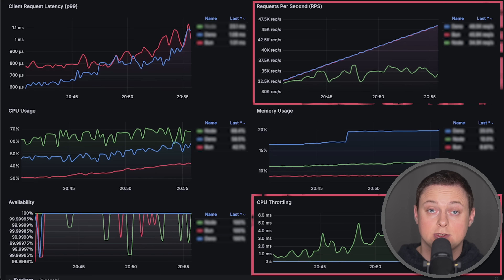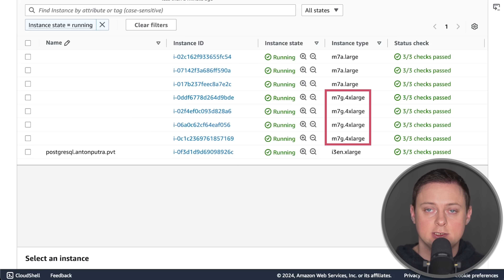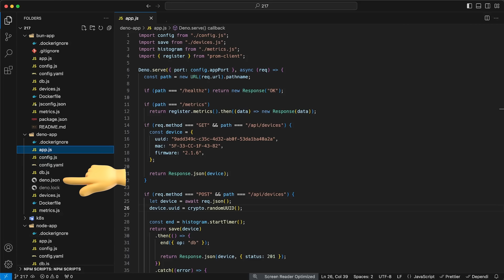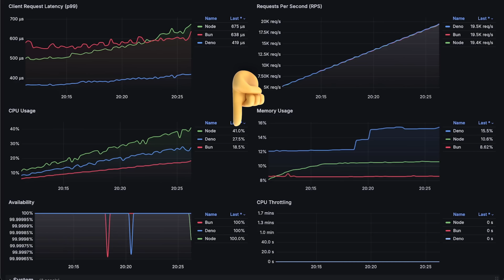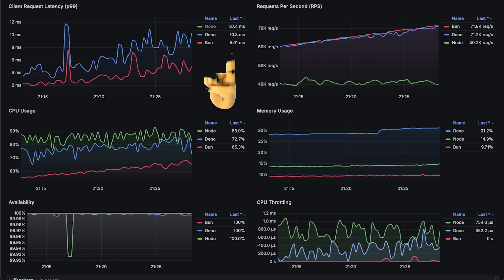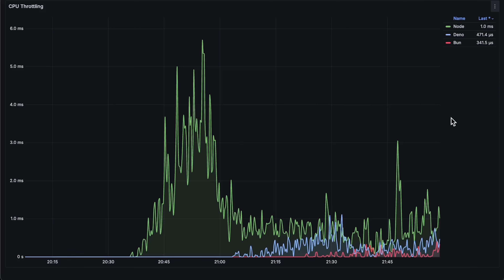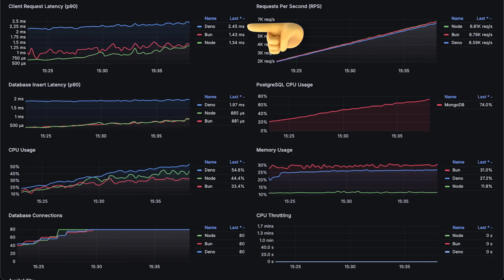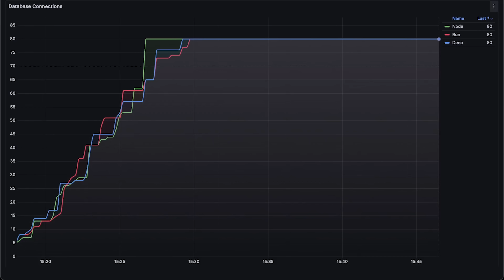Deno vs. Node.js vs Bun: Performance Comparison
▬▬▬▬▬▬▬ Timestamps ⏰  ▬▬▬▬▬▬▬
0:00 Intro
2:15 Test Design
3:38 Source Code
4:36 1st Test
9:35 2nd Test - PostgreSQL